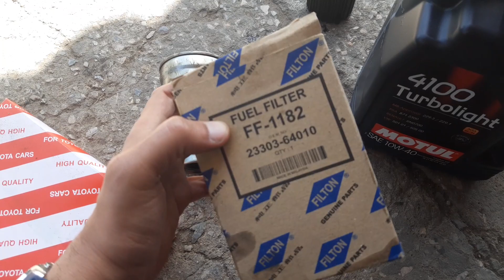Toyota corolla شوفو حالة هاد الفلترات 😕😕